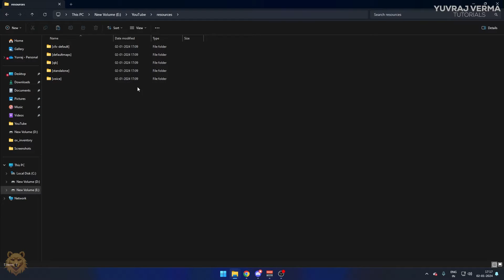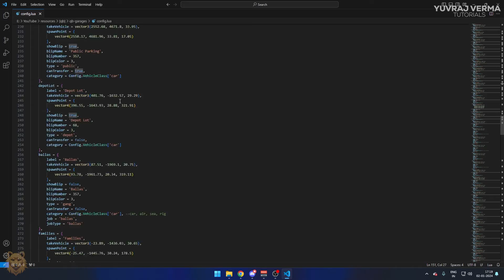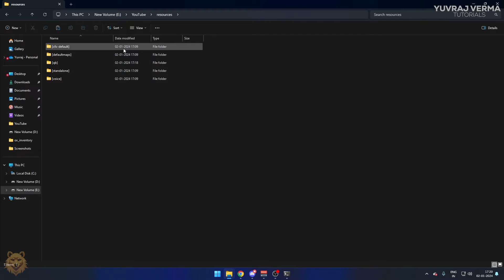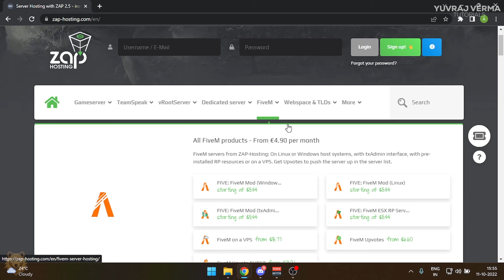QBCore Garage Script | New UI | Free FiveM Garage Script | QBCore Framework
In this tutorial, I've walked through the installation process of the latest QBCore Garage script developed by Simplified Studios for the QBCore Framework in FiveM. This script is entirely free, offering a hassle-free drag-and-drop installation along with a sleek new interface.

🕐 Timestamps:
0:00 Introduction
0:13 Installation and Configuration
3:22 Zap Hosting - Hosting Introduction & Promo
3:41 Garage Script Showcase
5:32 Outro
➥ System Specifications
Processor: Intel Core I7-12700
Motherboard: Gigabyte Z690M Aorus Elite AX DDR4
GPU: GIGABYTE GeForce RTX 3060Ti
RAM: Corsair Vengeance LPX 3200MHZ 16x2 (32GB)
SSD: Western Digital WD SN850 1TB NVMe
Cooler: Gigabyte Aorus Aqua Liquid L240
SMPS: GIGABYTE P750GM 750W 80 Plus Modular Power Supply
Cabinet: Cougar MX331 Mesh Mid Tower

➥ Peripherals
Display: AOC E970swn5 18.5-inch LED Backlit Computer Monitor
Mic: Blue Yeti
Keyboard: Redgear Shadow Blade Mechanical Keyboard
Mouse: Circle Marksman 1
Headphones: Ant Esports H707